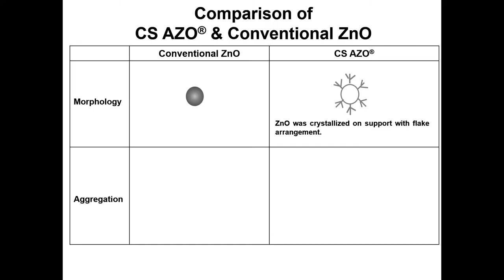CS Active Zinc Oxide - for Rubber, EVA, Shoes, Tire industry.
【Green chemical】- Low content of harmful impurities and heavy metal, comply with RoHS and SVHC standard.
【Low released metal】- CS AZO release only halved Zinc, comparing with traditional Zinc Oxide in the same formula and ingredients.
【Exclusive patent】- Core-shell technology lets ZnO Crystallize, flake arrangement shape reduces the polarity and enhances the dispersion.
【Good dispersion】- The low polarity improve the physical properties of CS AZO , fillers and rubber chemicals then reduces 5-10% compounding time.